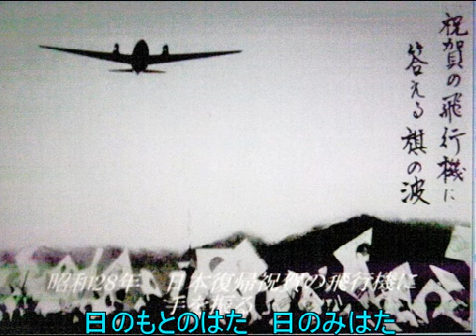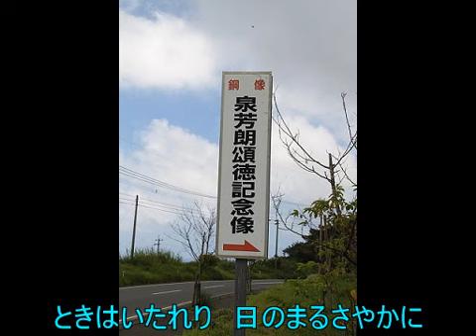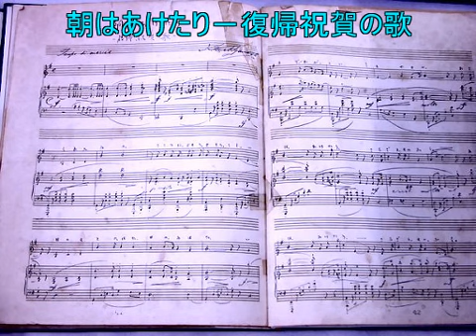【Hatsune Miku-soft】 朝はあけたり－復帰祝賀の歌（奄美群島） 【Vocaloid 3】初音ミク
朝はあけたり－復帰祝賀の歌
作詞：　村山家国
作曲：　山田耕筰
採譜：◯◯-Pさん、編曲：某さん、ボカロ：わだつみ-Pさん、資料蒐集：○●さん、ビデオ編集：イリューシン-Pさん
歌　：ボーカロイド　初音ミク-soft

一．
くれなゐの　こころにまもり　まもり来し
日のもとのはた　日のみはた
今ぞわが手に　島山の
朝はあけたり　さえぎるものなく

二．
やつ年を　こころに凝りて　よびて来し
はらからの國　日のもとよ
今ぞあきらに　くにたみの
みちはとほれり　あまみの島ねに

三．
三千年の　國たみごころ　めぐり来し
新たなる日の　このおもひ
今ぞひとつに　あひ起たむ
ときはいたれり　日のまるさやかに

四．
くろ潮の　うなばら北に　さだまれる
はらからの島　さきはひは
今ぞあまみに　國たての
朝はあけたり　こぞりてたたなむ

　奄美の歌シリーズの第二弾です。
　1946年（昭和21年）2月2日、トカラ列島・奄美群島は、日本の太平洋戦争敗北を受け、沖縄県とともに本土から分割され、米国民政府の統治下に置かれました（二・二宣言）。その直後から、奄美群島の人々は、奄美群島の日本復帰嘆願の署名、断食祈願の決行、決起大会など繰り返しました。これらの運動の結果、1953年（昭和28年）12月25日、奄美群島の人々や本土の支援者の熱意がみのり、奄美群島は日本復帰を果たしました。「朝はあけたり」は、復帰祝祭の祭典のために作られた歌で、奄美復帰記念日に歌われています。

1945年（昭和20年）8月15日　日本敗戦
1946年（昭和21年）2月2日　二・二宣言：奄美群島・沖縄県が本土から米国に割譲される。
1952年(昭和27)年2月10日　トカラ列島の復帰。
1952年（昭和27年）4月28日　サンフランシスコ講話条約発効。南西諸島（北緯29度以南。琉球諸島・大東諸島など）・南方諸島（孀婦岩より南。小笠原諸島・西之島・火山列島）・沖ノ鳥島・南鳥島をアメリカ合衆国の信託統治領とする同国の提案に同意（第3条）、千島列島・南樺太の権利、権限及び請求権の放棄（第2条(c)）
1953年（昭和28年）12月25日　奄美群島の復帰
1968年（昭和43年）6月26日　小笠原諸島の復帰
1972年（昭和47年）5月15日　沖縄の復帰